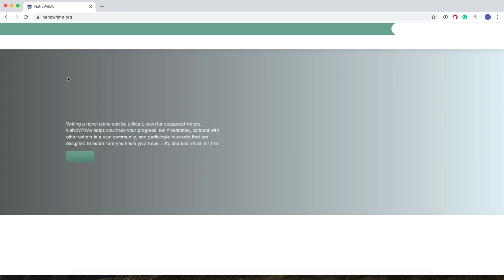How do you participate in NaNoWriMo? | wikiHow Asks the Executive Director of NaNoWriMo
Grant Faulkner, Executive Director of National Novel Writing Month (NaNoWriMo), shares his insight with wikiHow on howto participate in NaNoWriMo this November. Ready, set, write!

wikiHow expert Grant Faulkner is the Executive Director of National Novel Writing Month (NaNoWriMo) and the co-founder of 100 Word Story, a literary magazine. Grant has published two books on writing and has been published in The New York Times and Writer’s Digest. He co-hosts Write-minded, a weekly podcast on writing and publishing, and has an M.A. in Creative Writing from San Francisco State University.